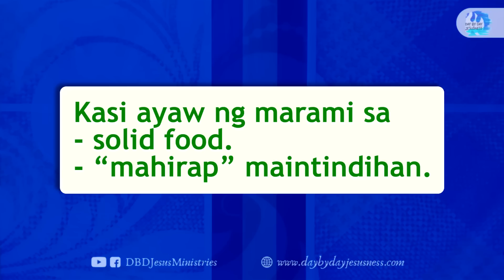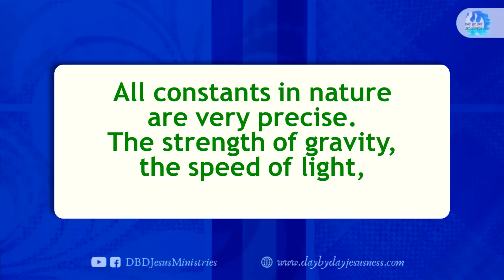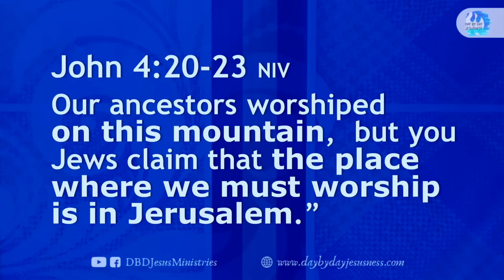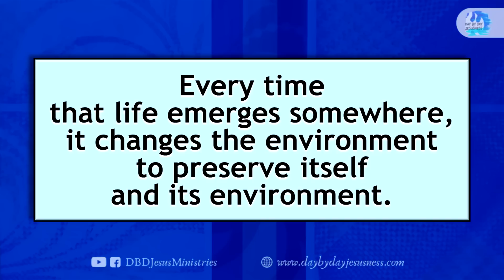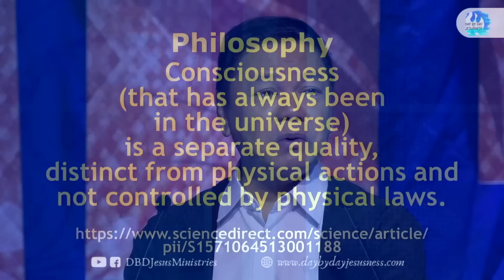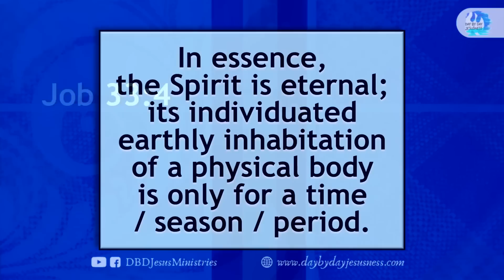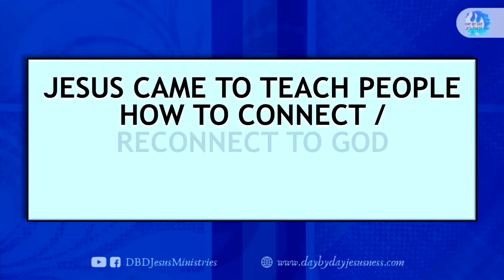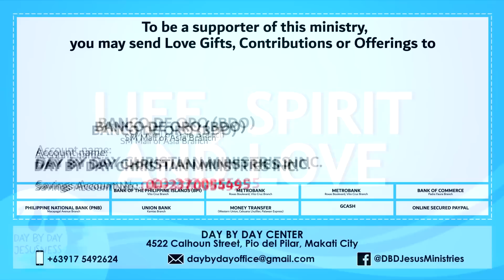Kuya Ed Lapiz - Life, Spirit and Love / Latest Video Message (Official YouTube Channel 2022)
Bank of the Philippine Islands Vito Cruz Branch
Account name:
Metrobank Roxas Boulevard, Vito Cruz Branch
Account name:
US$ Account No.:
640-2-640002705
Account name:
Current Account No.:
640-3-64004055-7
Bank of Commerce Padre Faura Branch
Account name:
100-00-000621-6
Banco de Oro SM Mall of Asia Branch
Account name:
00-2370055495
Philippine National Bank Macapagal Avenue Branch
Account name:
Union Bank Kamias Branch
Account name:
Money Transfer
Name (Day By Day Staff):
Joselito Garcia
Cellphone No.:

GCASH Account Nos.:

Emilio L.

Eduardo L.

Michael B.
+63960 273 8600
PRAYER
Send your prayer request: